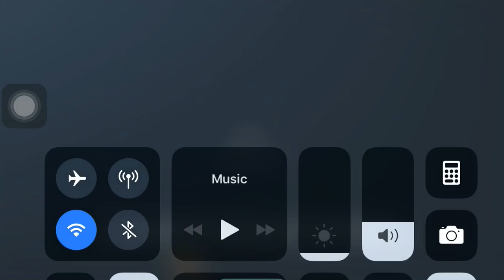I suck at this game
If you wanna try this game it’s called armed heists I’m pretty sure